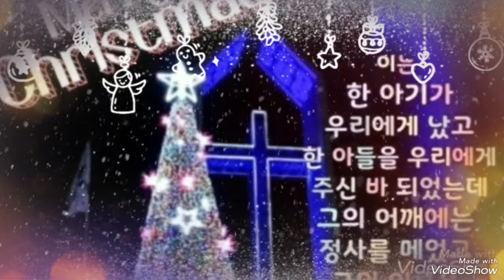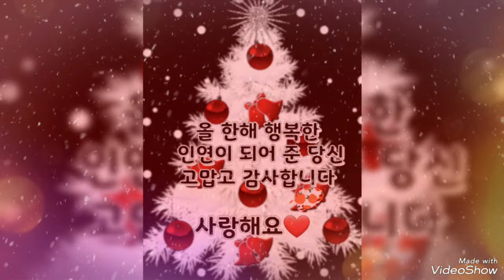임영웅 히어로와 함께 하는 따뜻한크리스마스 임영웅 임영웅유튜브 영웅시대 헵번프린세스tv🎄🎄🎄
임영웅 히어로와 함께하는 따뜻한 크리스마스
크리스마스엔 영웅과 함께